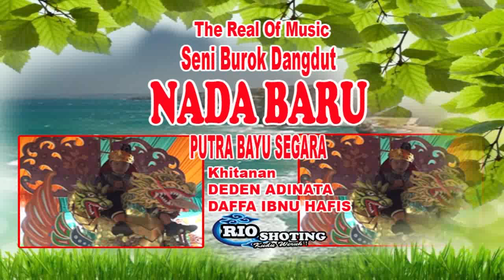Seni burok dangdut NADA BARU Live dadap puloby